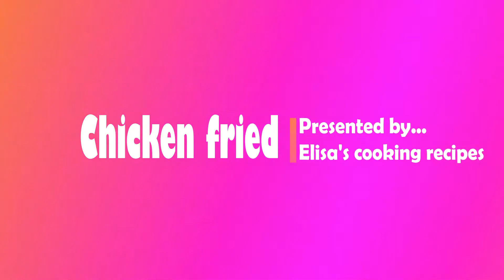KFC স্টাইল চিকেন ফ্রাইড || Fried Chicken Recipe in Bangla || How to make fried Chicken at home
Perfect KFC style fried chicken that means crispy and spicey outside and juicy inside.Bangladeshi every peoples favorite that restaurant style chicken fried.
And these video I am showing that, the perfect fried chicken you can ever cook at home. Hope you like this perfect fried chicken recipe.